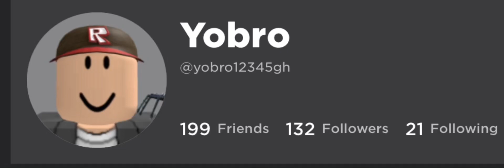1 2 Bucks My Shoe but it’s Roblox usernames..(PHONK VERSION)